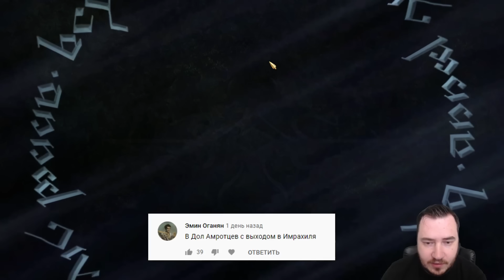Тестовые тактики. Армия Дол Амрот под командованием Имрахиля. Властелин колец Ennorath mod